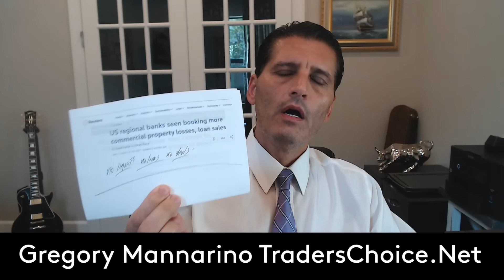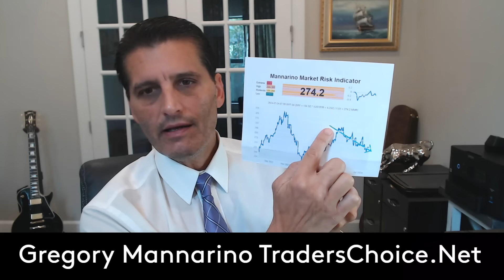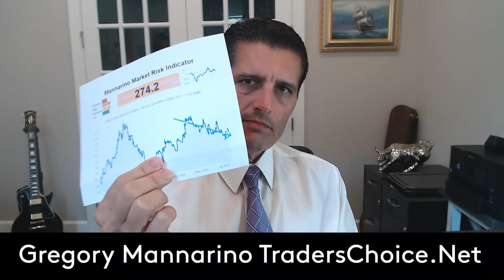Hidden In Plain Sight: YOU ARE NOT ALLOWED TO KNOW... A "BLACK HOLE INSIDE A BLACK HOLE." Mannarino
100% FREE! (MMRI). The BEST Market Risk Indicator On The PLANET!